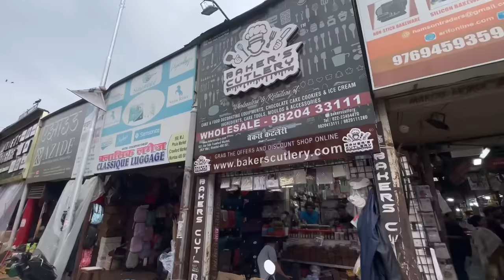Crawford Market Mumbai ||Pet Market in Mumbai || Spider and Iguanas as Pets || Cheapest Pets Market